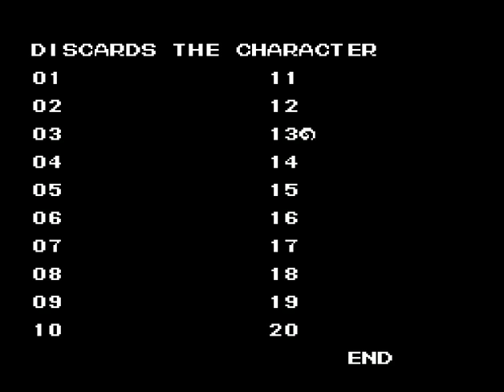Ultima Exodus nintendo entertainment system NES Famicom Demo Usa